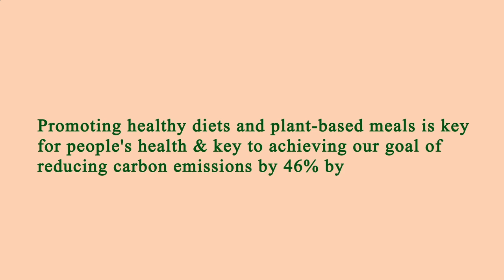Close to Me Restaurant - Close to Me Restaurants - Los Angeles 91436, Los Angeles County, CA, US